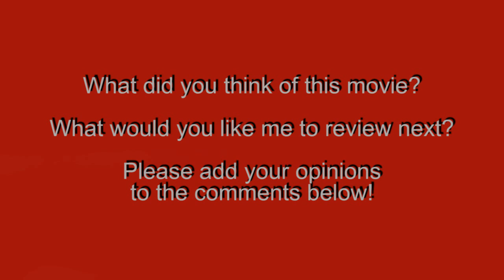Top 5 Reasons Thor Sucks! ...or Does it?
The major issues with Thor, Marvel's attempt at a hero based in a fantasy world. It's a good movie with some flaws that stop it from becoming a great movie. My review of Thor.

Thor. 2011.
Written by: Ashley Miller, Zack Stentz, Don Payne, J. Michael Straczynski, Mark Protosevich, Stan Lee (comic book), Larry Lieber (comic book), Jack Kirby (comic book), & Nicole Perlman.
Produced by: Victoria Alonso, Michael Chong, Louis D'Esposito, Kevin Feige, Alan Fine, David J. Grant, Craig Kyle, Stan Lee, David Maisel, & Patricia Whitcher.
Starring: Chris Hemsworth, Natalie Portman, Tom Hiddleston, Anthony Hopkins, Stellan Skarsgård, Kat Dennings, Clark Gregg, Colm Feore, Idris Elba, Ray Stevenson, Tadanobu Asano, Josh Dallas, Jaimie Alexander, Maximiliano Hernández, & Rene Russo.